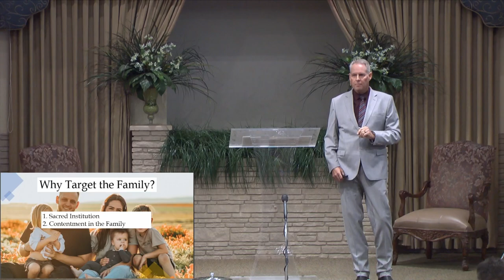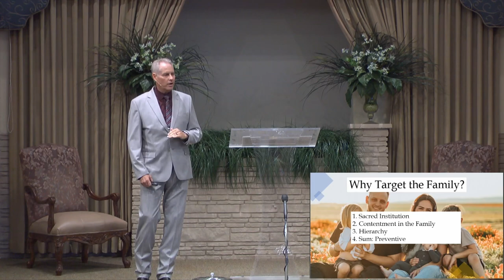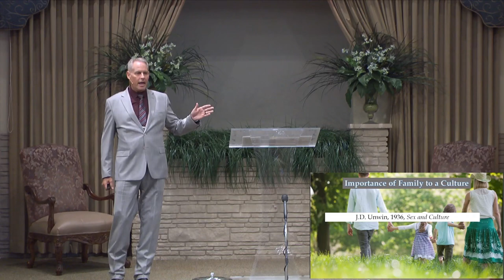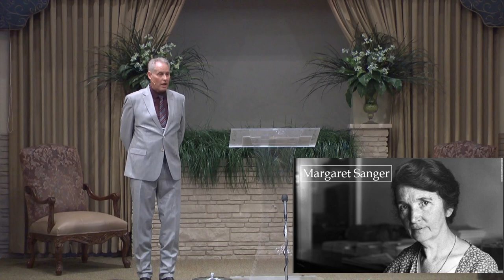The Sexual Revolution | 08/07/2022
Sermons featuring Bill Lockwood every Sunday starting at around 10:50am.

Live streams will be encoded and uploaded shortly after the sermon every week.